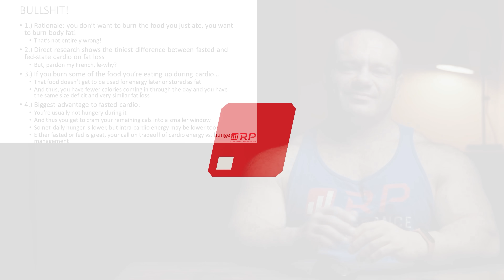Fasted Cardio For MOST Fat Loss?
Get an RP muscle growth training program customized to your goals

Take the guesswork out of your nutrition with the RP Diet Coach app. Start to dial in your diet today with a free 14-day trial

Become an RP channel member and get exclusive in-depth training and advanced science content!

A private community with Q&As, technique checks, lives with Dr. Mike and Jared Feather, tons of resources, and members-only training programs and diets!